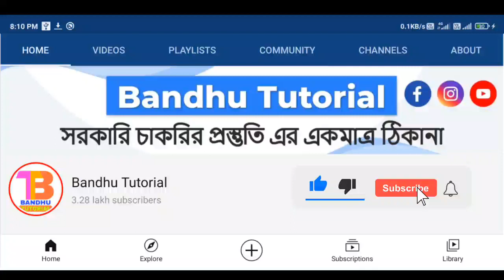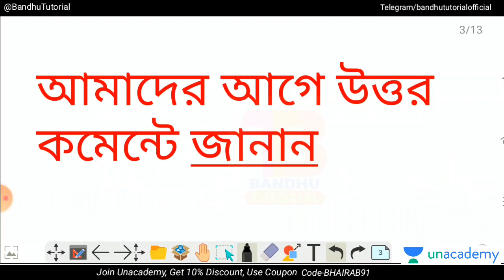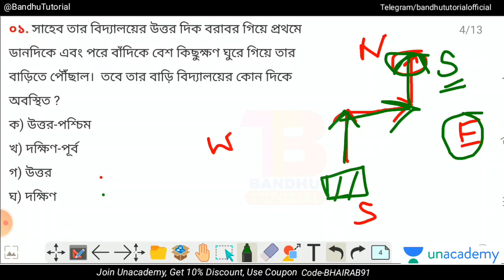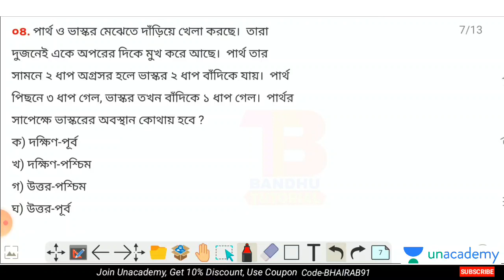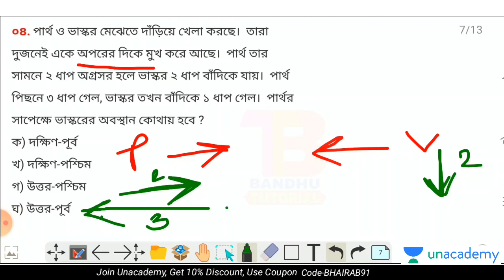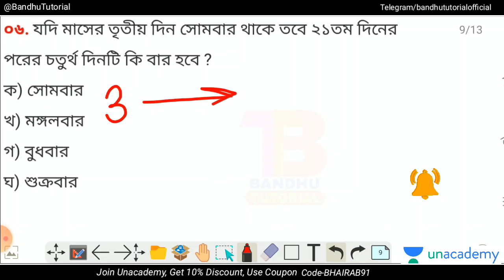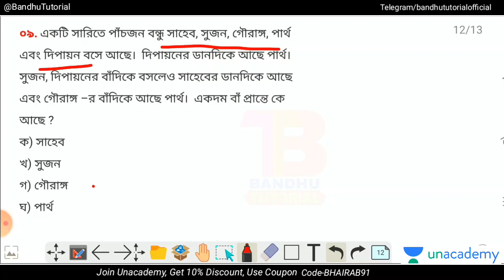লাইভ রিজনিং ক্লাস | WBP 2021 Reasoning Math Practice Set-1 | Reasoning Shirt Trick by Somnath Sir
আমাদের চ্যানেলে ফ্রি অনলাইন ক্লাস চলছে-

📌তোমরা UNACADEMY LEARNING APP এ FREE CLASS দেখতে পারবে।, FREE MOCK TEST দিতে পারবে। 1 টি Invite Code চাইবে সেখানে BHAIRAB91 এই Code টি Use করতে হবে।
একদম Free তে প্রস্তুতি নিতে পারবে সবাই